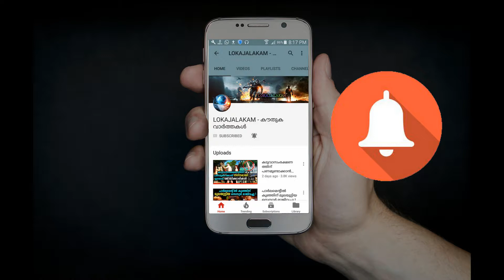ഈ വനിതാ റിപ്പോര്‍ട്ടര്‍ ഒരു സംഭവം തന്നെയാണ്. കാരണം ??